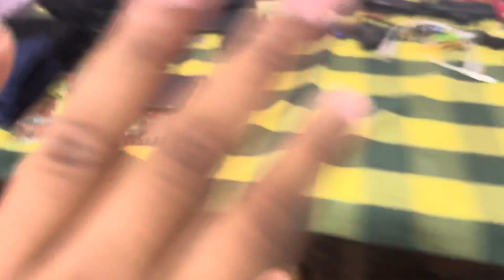We are ready for our next ride what things I’m carrying ￼